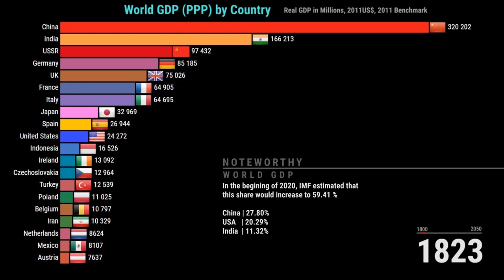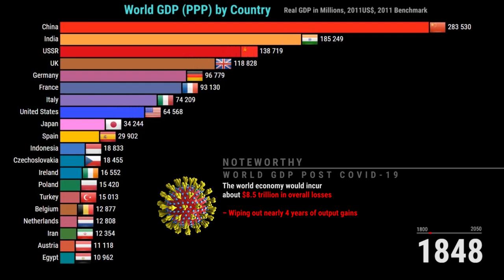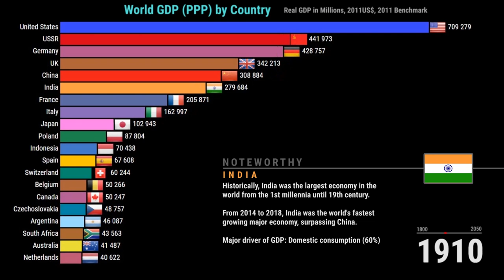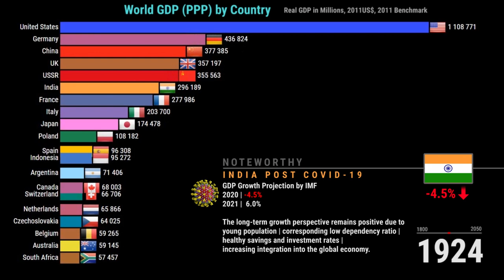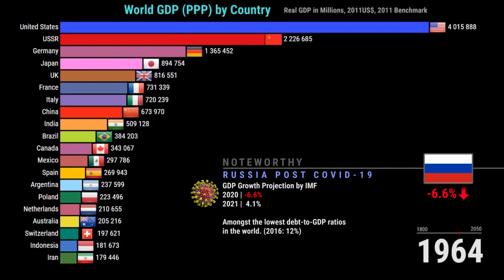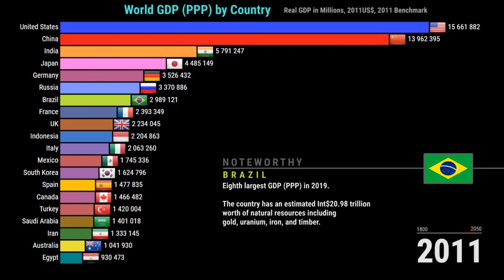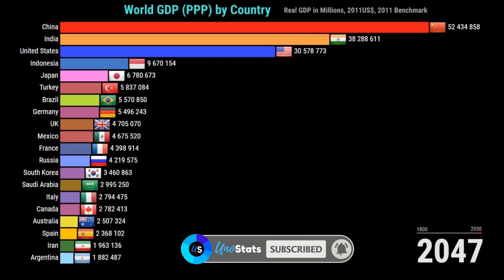Top 20 Country GDP (PPP) History & Projection (1800-2050)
Top 20 country GDP (PPP) and their history & projection for the period 1800 to 2050 are presented in a racing bar chart format in this video.
According to the World Economic Outlook Update by IMF, June 2020, Global growth would be –4.9 percent in 2020, 1.9 percentage points below the April 2020 World Economic Outlook (WEO) forecast. The COVID-19 pandemic has had a more negative impact on activity in the first half of 2020 than anticipated, and the recovery is projected to be more gradual. In 2021 global growth is projected at 5.4 percent.
While enjoying this country GDP comparison, you will also discover some interesting facts regarding GDP growth and GDP rankings.
You can also check out the following timestamps for interesting facts about the world’s top 20 country GDP in PPP terms.

TIMESTAMPS:
01:10 What is the projected loss to the world economy because of COVID-19?
01:24 What is the Post Covid-19 Chinese GDP scenario?
01:59 What is the Post Covid-19 US GDP scenario?
02:35 What is the Post Covid-19 Indian GDP scenario?
03:15 What is the Post Covid-19 German GDP scenario?
03:44 What is the Post Covid-19 Russian GDP scenario?
04:14 What is the Post Covid-19 Japanese GDP scenario?
04:48 What is the Post Covid-19 Indonesian GDP scenario?
05:15 What is the Post Covid-19 Brazilian GDP scenario?
05:39 What is the Post Covid-19 UK GDP scenario?

Social media links:
DATA SOURCE:
• Maddison Project Database, version 2018. Bolt, Jutta, Robert Inklaar, Herman de Jong and Jan Luiten van Zanden (2018), “Rebasing ‘Maddison’: new income comparisons and the shape of long-run economic development”, Maddison Project Working paper 10

• IMF, World Economic Outlook, June 2020 Update.
Attribution:
Coronavirus image: